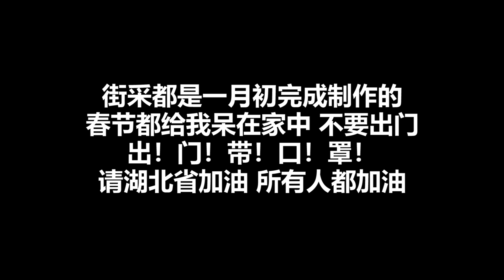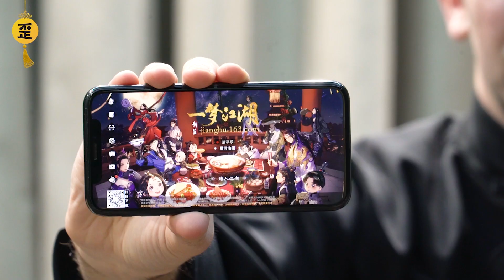Why the first impression of China is always KUNG FU?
We took on the streets to figure out an answer for this burning yet question: why is KUNG FU the main impression of China among foreigners?